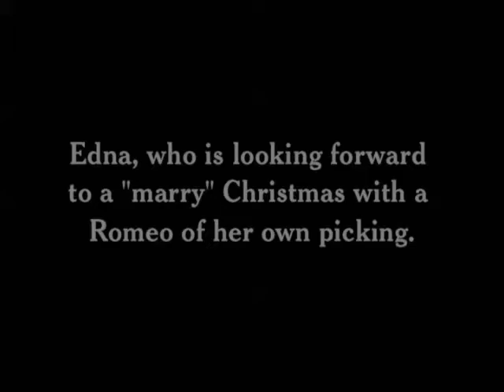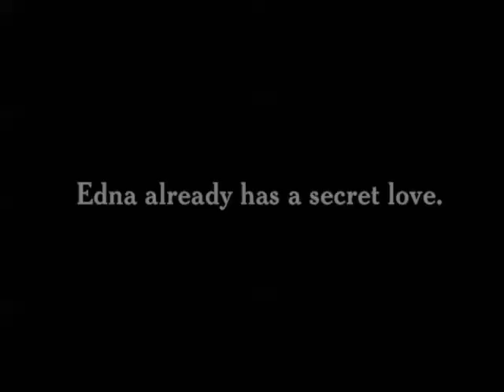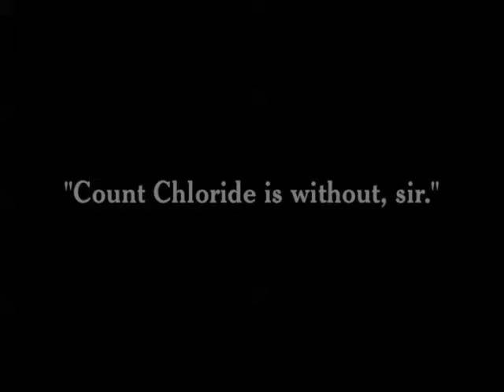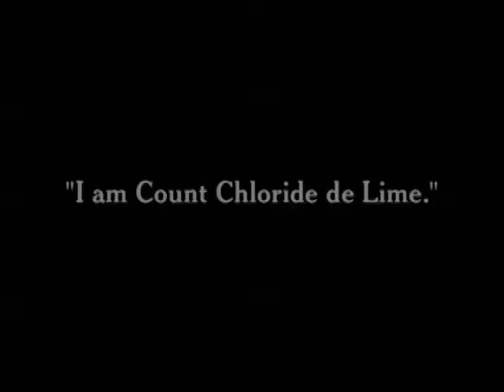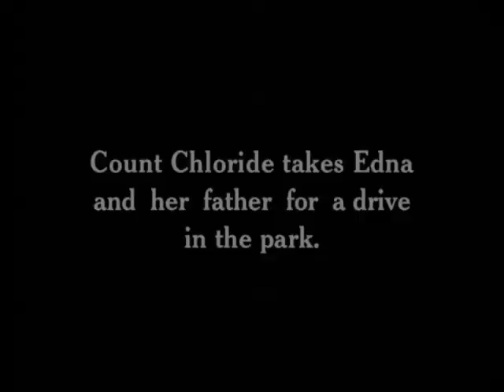Charlie Chaplin: A Jitney Elopement -1915- Silent Film - Co Star: Edna Purviance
Charlie Chaplin: A Jitney Elopement -1915 Silent Movies
A Jitney Elopement was Charlie Chaplin's fifth film for Essanay Films. It starred Chaplin and Edna Purviance as lovers, with Purviance wanting Chaplin to take her away from an arranged marriage her father (played by Fred Goodwins) had planned for her. Chaplin does take her away in a jitney, a type of share taxi popular in the US between 1914 and 1916. Most of the film was made in San Francisco and includes scenes of San Francisco's Golden Gate Park and the large windmills still on the park's west side.